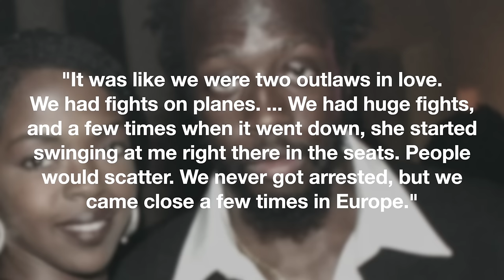What Happened To Lauryn Hill? | Will She Ever Do Another Album?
By the time 1998 wrapped up, Lauryn Hill truly personified the definition of someone who had it all. Youth, beauty, a career in entertainment that couldn’t be more on fire after creating number one albums as both a member of a hip hop group and as a solo artist, as well as a man she deeply loved who would make her a mother. But then, it all fell apart. In this video, we’re gonna get to the bottom of all the rumours and speculation to find out what really happened to Lauryn Hill.